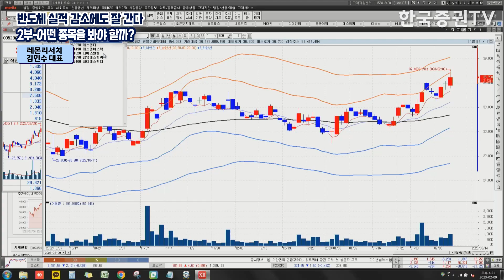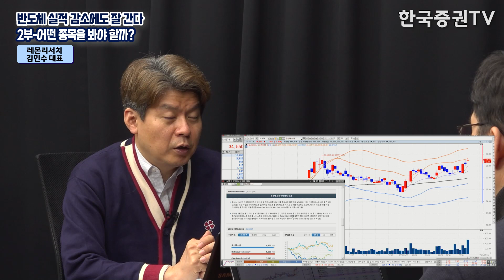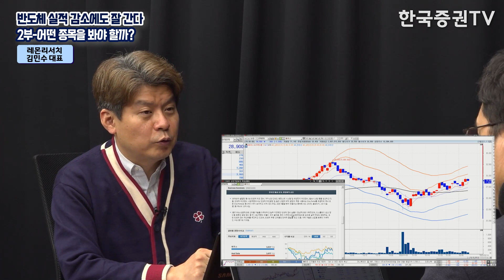바닥을 확인하고 올라오는 반도체 관련주는? 반도체 후공정에 집중하자. 이 종목은 머리 속에 담아놓고 가야 합니다. 기회가 옵니다. 놓치면 후회하는 반도체 관련주